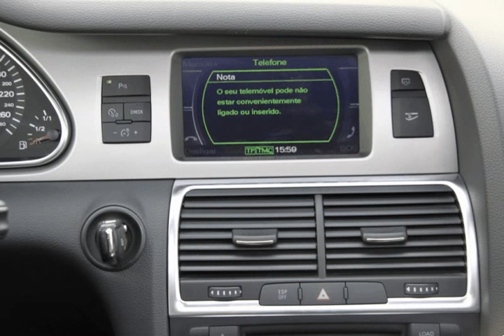Audi Q7 3.0 TDI V6 7L Pack Sport para Venda em Carseven . (Ref: 365135)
Audi Q7 3.0 TDI V6 7L Pack Sport para Venda em Carseven . (Ref: 365135) do ano 2008 com 134453 Kms.-NACIONAL
-1 DONO
-7 LUGARES
-SISTEMA de NAVEGAÇÃO
-Pré Instalação DVD´S de ORIGEM no ENCOSTO DE CABEÇA
-SUSPENSÃO PNEUMÁTICA
-VOLANTE CAIXA F-1 I CAMARA de MARCHA TRÁS
-CONTROLE de PRESSÃO de PNEUS
-BANCOS DESPORTIVOS ELÉCTRICOS com MEMÓRIA
-TECTO ABRIR PANORÂMICO
-LUZES de XENON com LED I MALA ELÉCTRICA
-BLUETHOOSE
-JANTES 20"
-SISTEMA de MULTIMÉDIA
-PNEUS NOVOS
-REVISÃO EFECTUADA À 3.000KM
*ÓLEO DE MOTOR 5W 30 LONGLIFE
*FILTRO de ÓLEO
*FILTRO de AR
*FILTRO de HABITÁCULO
*PASTILHAS DE TRAVÃO À FRENTE
*PASTILHAS DE TRAVÃO A TRÁS
*SUBSTITUIÇÃO do ÓLEO do SISTEMA de TRAVAGEM
*4 PNEUS 245/45 R20 NOVOS

*** VIATURA SEMPRE ASSISTIDA NOS CONCESSIONÁRIO DA AUDI ***

VENHA FAZER UM TEST-DRIVE

-FINANCIAMENTO PERSONALIZADO O% ENTRADA ATÉ 120 MESES

-GARANTIA DE 12 MESES COM ASSISTÊNCIA EM QUALQUER PONTO DO PAÍS